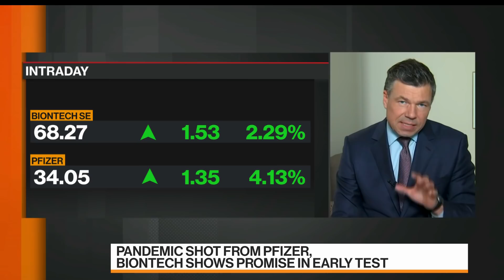Experimental Coronavirus Vaccine Shows Promise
Jul.01 -- An early trial of an experimental coronavirus vaccine from Pfizer Inc. and BioNtech SE showed it’s safe and prompted patients to produce antibodies against the new virus, keeping it in the lead pack for a pandemic shot. Sam Fazeli of Bloomberg Intelligence discusses the report on "Bloomberg Markets."